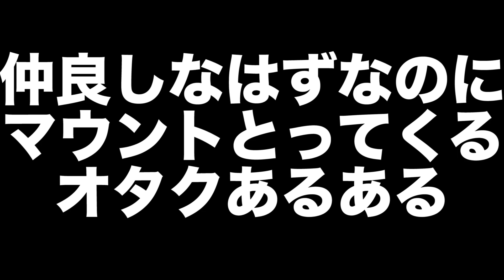【9太郎】仲良しなのにマウントとってくるオタク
仲良しな子にもマウントとっちゃうのがオタク
無意識にマウントとっちゃうもんですよね

それなー泣いたー

※リクエストはコメント欄へお願い致します

制作：ユナイテッドドリーム株式会社『emitai』